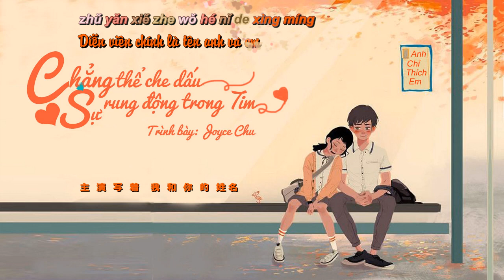[ Vietsub + Kara ] Chẳng thể che dấu sự rung động trong tim (藏不住的心跳) - Joyce Chu (朱主爱)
♡Song:  Chẳng thể che dấu sự rung động trong tim (藏不住的心跳)

Nhạc phim: Anh không thích thế giới này anh chỉ thích em

♡Singer: Joyce Chu (朱主爱)

♡Translator and Timer by Bọt Biển

♡Video Editor: Bọt Biển

♪♪♪ Lyrics:  (藏不住的心跳)

Jiù suàn shì jiè duō shàn biàn
dāng nǐ zài yǎn qián
zú gòu ràng wǒ qù gēn shí jiān qiú zhèng yǒng yuǎn
rén shēng de kòng bái yè
wèi nǐ tián mǎn le xīn yuàn

cáng bù zhù xīn tiào
jí shǐ cóng wǒ de shì jiǎo
bù jiàn nǐ wéi xiào
nǐ wǎng hòu wǒ wǎng qián jiù yǒu yī zhì bù diào
cóng zhǐ chǐ dào tiān yá

jiù suàn kàn jìn rén shì fú huá
wǒ zhǐ xǐ huān nǐ a baby baby you
zǒng shì dú bù dǒng nǐ de miàn wú biǎo qíng
yě zhǐ néng zhuī zhú zhe nǐ de bèi yǐng
wǒ zhè kē xiǎo xíng xīng

rào zhe nǐ de sì zhōu dǎ zhuàn
duō xiǎng jìn rù nǐ de xīn lǐ miàn
nǐ néng bù néng bǎ wǒ xiě jìn wèi lái jù qíng
zhǔ yǎn xiě zhe wǒ hé nǐ de xìng míng
yǎn yì yī zhǒng xìng yùn

jiù xiàng diàn yǐng lǐ suǒ yǒu de
làng màn huà xué fǎn yìng
Oh baby

bǎ jiǎn fǎ biàn jiā fǎ
jiù suàn chéng zhǎng ràng rén fù zá
xǐ huān nǐ du du

Oh baby

Jiù suàn shì jiè duō shàn biàn dāng nǐ zài yǎn qián